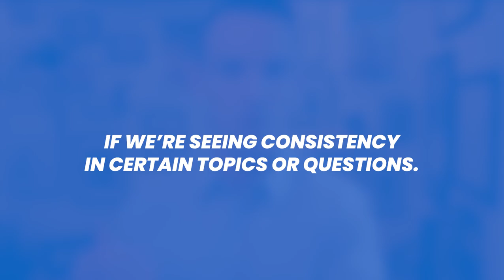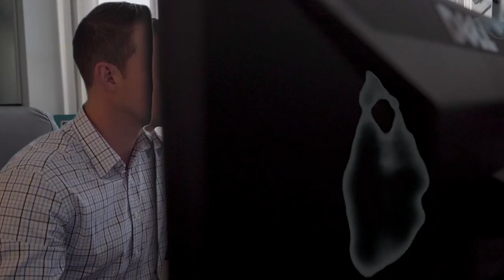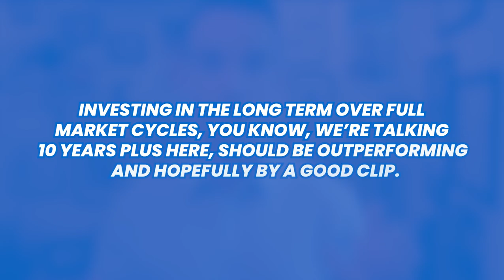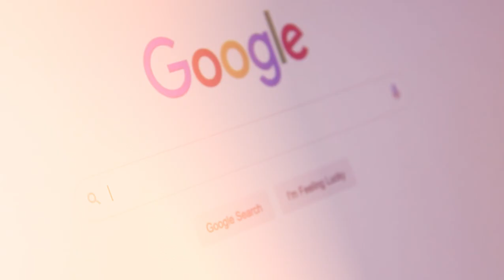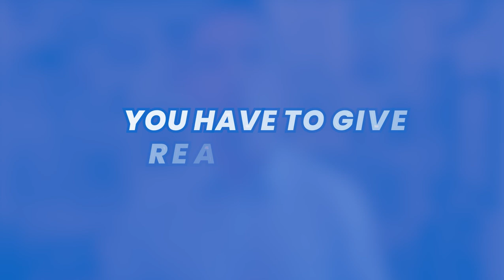Should I Open A Roth IRA For My Child?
Unlock the secrets to securing your child's financial future with a Roth IRA! 🚀 In this video, we cover everything you need to know about opening a Roth IRA for a minor under 18.

Key Insights 💡
🚨Contributions are always accessible, making it perfect for an emergency fund.
💲Potential decades of tax-free compounding growth—start early, benefit big!
🏦Long-term growth potential far exceeds a regular bank account.
🪙Tax advantages that let your child enjoy tax-free withdrawals.
🏡Not just a retirement account, cover major life expenses like education or a first home.

Highlights 🕒
00:00 📖Introduction
01:38🎯 Benefits of a Roth IRA for children, including tax-free growth and accessibility of contributions
03:49📈 Starting a Roth IRA early allows for decades of compounding growth
04:36💰 Investing in a Roth IRA can outperform traditional bank accounts
06:32💡 Teaching financial literacy and responsibility through a Roth IRA for children
08:40📝 Steps to open a custodial Roth IRA, including finding a custodian and ensuring reasonable pay
09:52🏦 Utilizing a business account to fund your child's Roth IRA for organizational purposes
15:26 📕Conclusion

Please share any topics or questions you would like to see featured in our videos in the future! Drop us a line in the comments 🙏